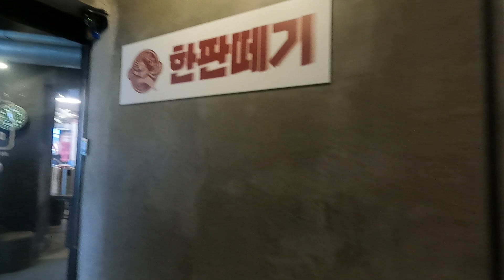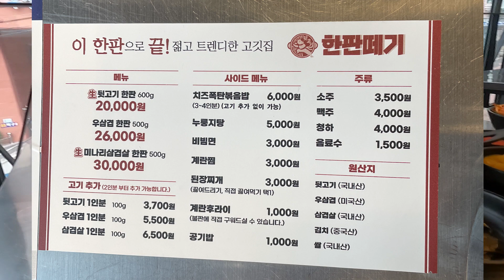한강라면 무한리필,뒷고기한판에 20,000원?가성비가 정말 미친식당 한판떼기|부산맛집추천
안녕하세요! 동네핫플입니다!! 진짜 강추드리는 가성비 고깃맛집!
대학생분들에게 정말 좋을 것 같은 가게에요!!
먹으면서 사진찍고 SNS 업로드하면 한강라면이 무제한으로 공짜라니..
저는 한강라면을 살면서 처음 봤는데 요거요거 만드는 재미도 있고 색달라서 좋았습니다! 집앞에 있었으면 일주일에 2번은 갔을듯한 가게 진짜 강추👍👍

부산 관광지 제보  동네핫플.com

[목차]
미리보기 00:00
가게소개 09:29
메뉴소개 01:17
밑반찬 01:34
뒷고기한판 01:50
우삼겹한판 05:53
미나리삼겹살한판 09:07
무한리필 한강라면 12:58
치즈폭탄볶음밥 15:30